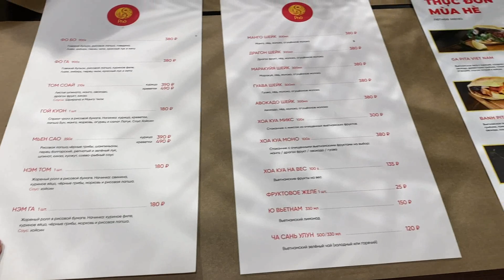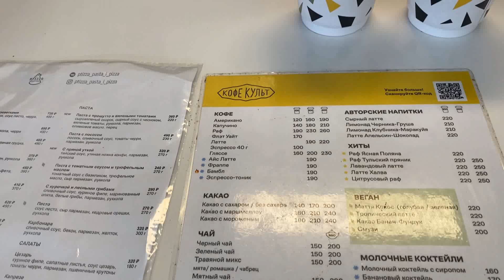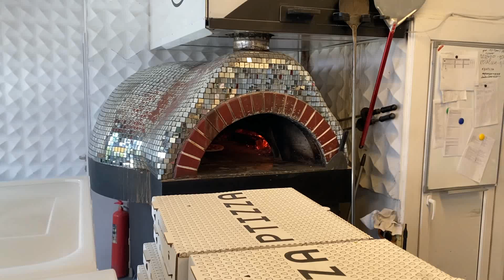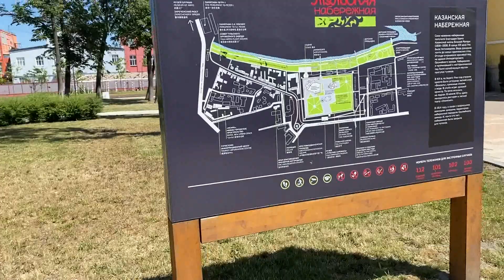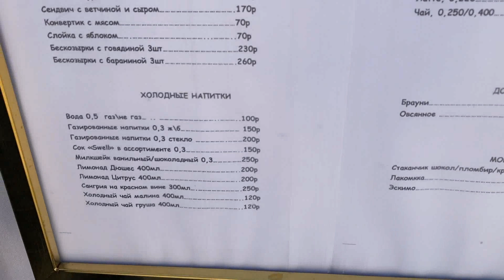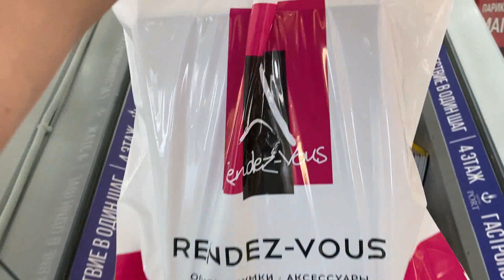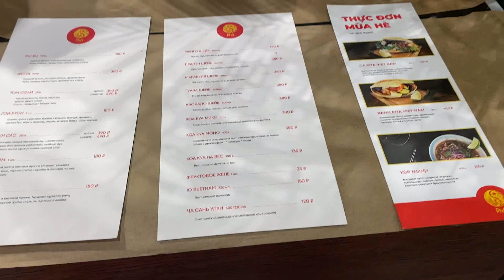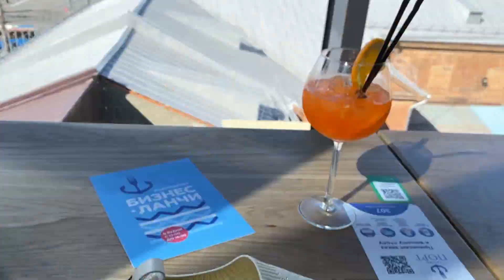Эту ПИЦЦУ хочется❗️Безумно вкусно 😝 Мы нашли ЛУЧШИЙ вид на Тулу, который точно понравится😉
На выходных снова одним днем были в родном городе - нужно было сделать некоторые дела, а также сходить к нашему любимому мастеру на стрижку. Заодно заглянули в наши любимые кафе, которые с удовольствием показываем вам.